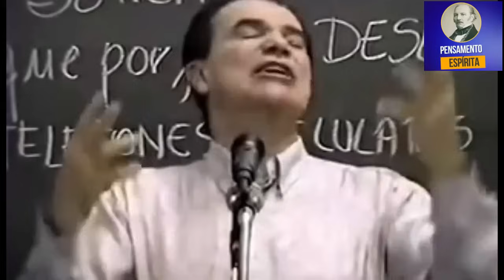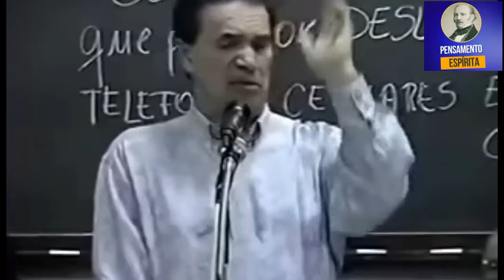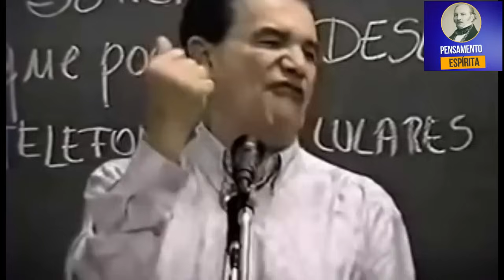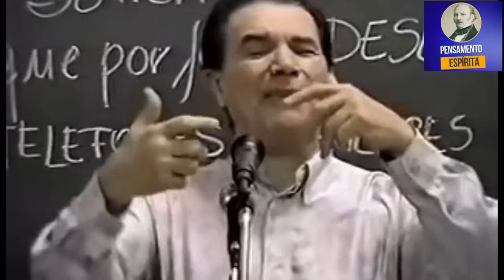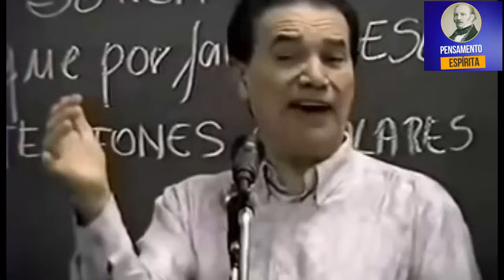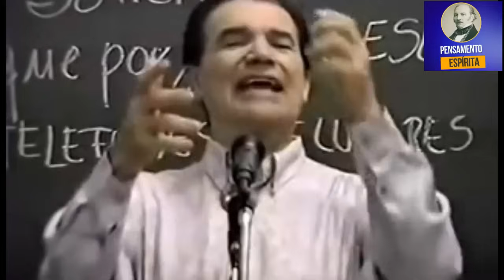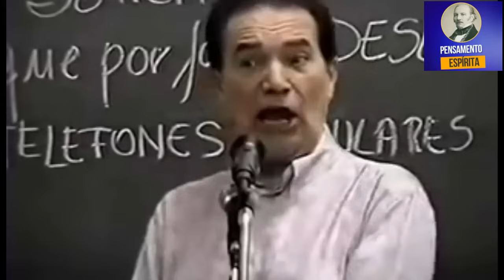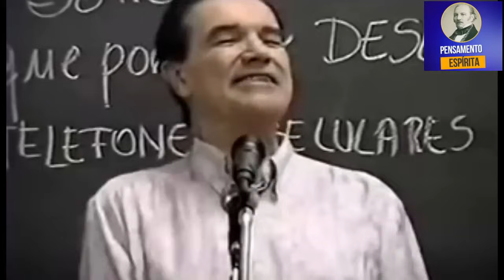O ESPÍRITO ME PEDIU PARA ENVIAR UMA MENSAGEM IMPORTANTE! - DR. BEZERRA "ÂNIMO MEUS FILHOS"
UM ESPÍRITO ME PEDIU PARA DAR UM RECADO À SUA FILHA - HISTÓRIAS DA VIDA DE DIVALDO FRANCO

Este canal é para a divulgação da Doutrina Espírita com todos os irmãos e irmãs, buscando sempre levar mensagens de paz, amor, esclarecimento, esperança e fé.

Apoie a manutenção deste Canal adquirindo o e-book 30 Poderosas Orações Espíritas